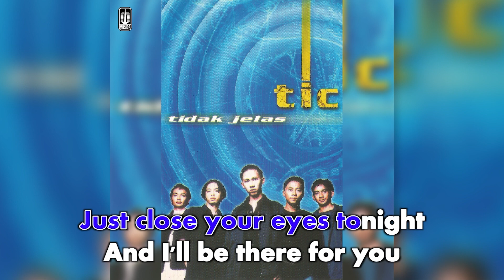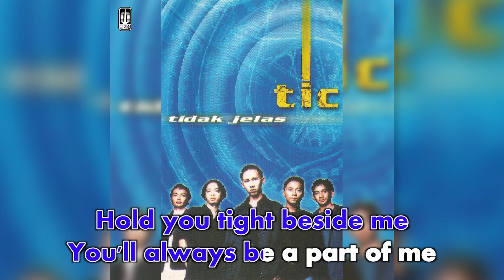Tic Band - Look At The Stars (Official Karaoke Video) | No Vocal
Karaoke video by Tic Band "Look At The Stars"
Song & Lyrics by Boi Tic Band, Ogie Tic Band, Dony Tic Band, Aswin Tic Band